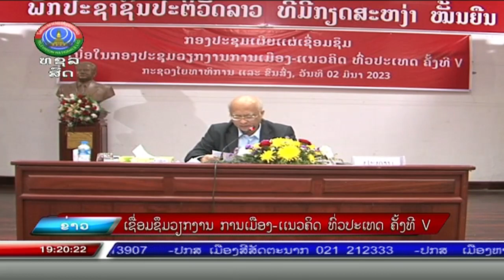ໍເຊື່ອມຊຶມວຽກງານການເມືອງ-ເເນວຄິດ ທົ່ວປະເທດ ຄັ້ງທີ V [2-03-2023]